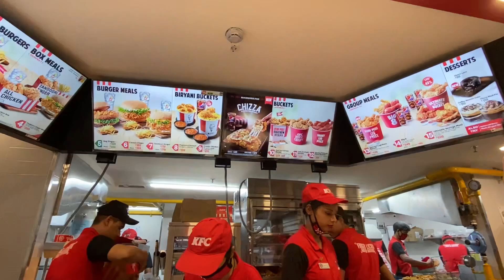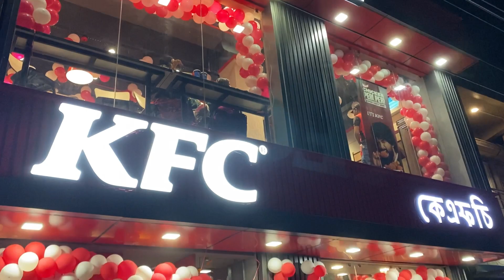Finally KFC in Nagaon | Grand Opening 10th January 2023 🥳🔥 | Nagoan,Assam